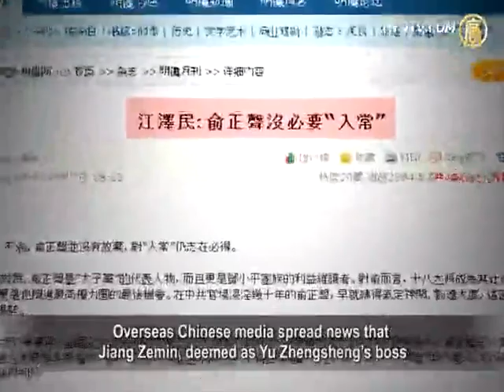Jiang Zemin On Yu Zhengsheng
Various rumors about the Chinese Communist Party's (CCP)
personnel arrangements during the 18th National Congress have been passed around one after another.
Rumors surround whether Yu Zhengsheng, Secretary
of Shanghai Municipal Committee, will be promoted into the Standing Committee.
Some news states that Jiang Zemin is deemed
Yu Zhengsheng's boss behind the scenes.
Jiang is said to be indifferent about Yu's
chance of getting into the Standing Committee.
Does Jiang, who is now thought to be in a vegetative state,

still have the energy to care about whether or not Yu
will be promoted into the Standing Committee?
Then why did overseas media spread the news that Yu
is not going to be a member of the Standing Committee?
The following analysis by experts
will give a hint on the answers.

Yu Zhengsheng is considered the
"big brother" of the CCP's princelings.
The 18th National Congress will be Yu's
last train in his political career path.
It will be the last chance for Yu to move forward into
the CCP's highest power echelons, the Standing Committee.

Jiang Zemin used to report to
Yu Zhengsheng's father, Yu Qiwei.
In early 1980, Jiang Zemin became Yu Zhengsheng's
boss within the Ministry of electronic industry.
Since then, Jiang started to promote Yu Zhengsheng
and put him in an important position.

The book "Jiang Zemin, Himself" disclosed Yu Zhengsheng
helped Jiang Zemin take over military power in 1992,
when Jiang plotted against Yang Shangkun.

Yu Zhengsheng did a favor to Jiang by asking De Pufang,
Deng Xiaoping's son, to persuade Deng Xiaoping.

Overseas Chinese media spread news that
Jiang Zemin, deemed as Yu Zhengsheng's boss
behind the scenes, thinks that it's good enough
for Yu to be a member of Political Bureau.
It stated that Jiang thinks it's not necessary for Yu
to be the member of the Standing Committee.

It is known to the public that Jiang is in a vegetative state.

Does he still have the energy to care whether or not Yu
should be promoted to a member of the Standing Committee?

Zhang Weiguo, Chief Editor of Hong Kong's
"Trends" magazine, said that anyone with a discerning eye can easily see what's going on.

Zhang Weiguo: "As a man in a vegetative state,
Jiang is still able to say those words.
I think we all know what the real purpose is.

Of course, the media that help spread this
news are doing so for their own interests."

Why is this news about Yu Zhengsheng being spread?

Xia Xiaoqiang, political commentator, thinks that people
are not able to obtain information from China's official media.
Overseas media are being used by different
Chinese Communist Party(CCP) political factions to attack each other during infighting.

Xia Xiaoqiang: "Jiang's faction spread this news,
through using overseas media under their control.
It said Yu Zhengsheng is not going to be
a member of the CCP Standing Committee.
It's very possible that it's a sign that Jiang's people
are now leaving from Jiang's faction, because they see Jiang is losing his power.
Meanwhile, they are trying to encourage themselves
by disclosing fake news that Jiang still has some influence on China's political situation.
Recently, Jiang's faction released quite
a lot of fake news through overseas media.
It shows the last rays of a setting sun for Jiang's faction."

On June 8, Hong Kong's "South China Morning Post"
made the forecast that Yu Zhengsheng is one of the seven members of the Standing Committee.
After the Beidaihe conference, name lists of members
of the Standing Committee have been passing around.
One version says Yu Zhengsheng
and Zhang Dejiang are on the list.
Another version says that Yu is on the list but Zhang is not.

Among the 9 members of the Standing Committee and 25
members of Political Bureau, 67-year old Yu Zhengsheng should retire soon since 68 is the age to retire.

Wang Yuxin, an experienced media businessman, thinks
that Jiang's faction disclosed the news to test public opinion.
From the current situation, there is very little hope for Yu
to be promoted as a member of the Standing Committee.

Regarding all of rumors spread before the 18th National
Congress, Zhang Weiguo thinks anything can happen before the formal name list of the Standing Committee is released.
Since the "Bo Xilai Event", power among
different CCP factions has been shifted.
The level of the fighting among
different factions is fiercer than ever.

Zhang Weiguo: "It's not impossible that there
will be some important changes in the regular agenda of the CCP's national congress.